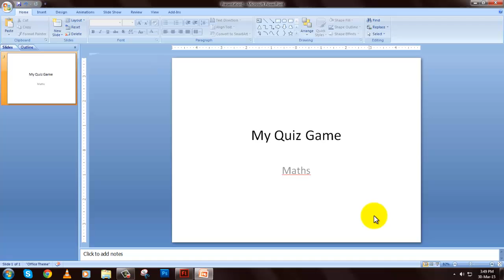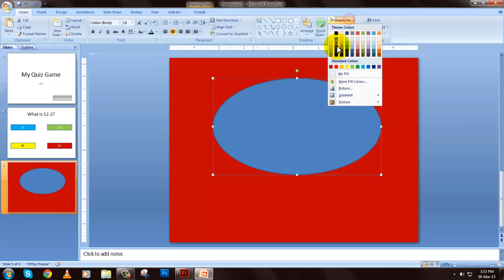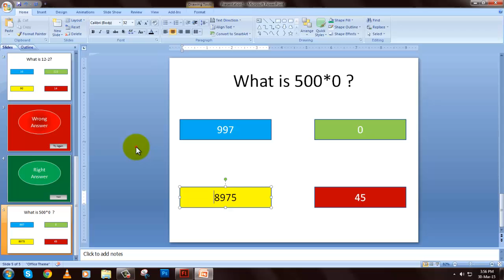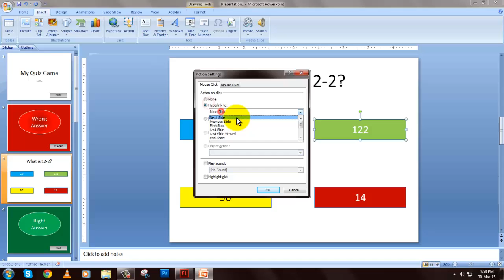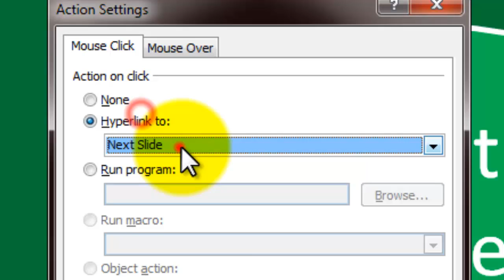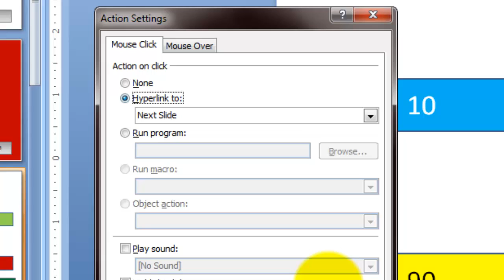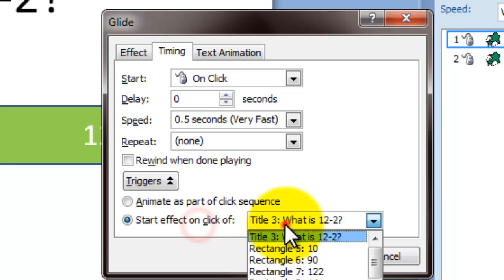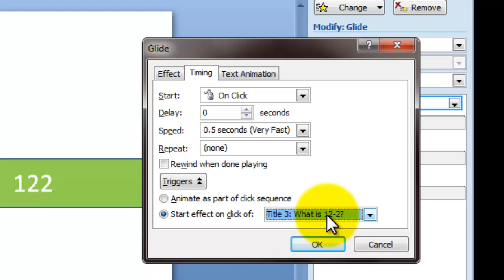How to make a PPT interactive QUIZ game show in MS PowerPoint - Tutorial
Quiz games in PowerPoint can be very useful for teachers and quiz masters. One can make a beautiful, simple, and interactive game in just under 10 minutes!

With the completely free templates and files that I’m providing, you can just click on the download button and edit the questions in the PowerPoint (PPT) file.

This tutorial will show:
1. Making slides
2. Designing
3. Using 'Action' and Hyperlink
4. Sounds
5. How to make things appear when we click on it.

00:00 introduction
00:11 making the menu
00:50 adding the first question
01:16 adding answers
01:30 wrong answer slide
01:50 correct answer slide
02:40 adding the second question
03:20 how to add more questions
03:41 inserting hyperlinks in the ppt quiz game
05:30 adding sound effects
06:08 using trigger animations

Comment if you have doubts.

Watch the Interactive quiz series in PPT (TUTORIAL) which can keep points, show result in percentage, all-in-all it can be a professional tool for quiz masters and teachers who would want to test their students.

Part 1:
I will be showing you how to make an interactive quiz game which can keep scores/points in PowerPoint using Visual Basic or VBA Code.

Part 2:
We will be adding labels for the number of correct and wrong answers, total and passed questions. We will also show the Points and Percentages scored.
We will also allow questions to be passed and for the user to retry the quiz game.